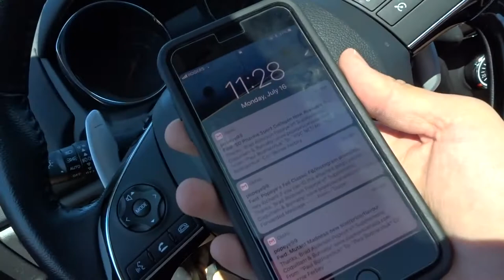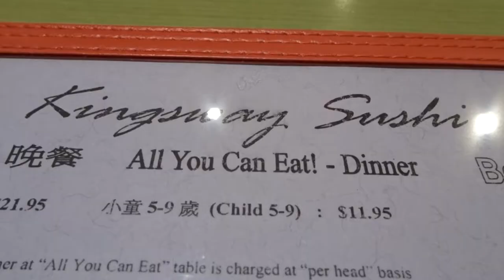Baxters VLOG #14 l A Day At The Beach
FINALLY A DAY OFF WHERE IT IS 30 DEGREES OUT!